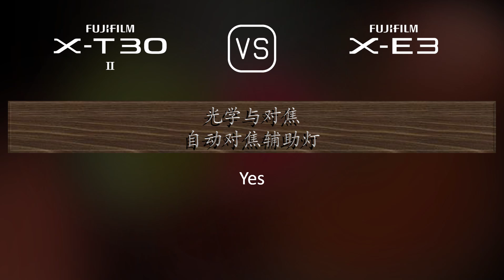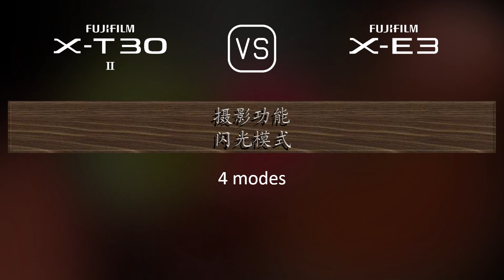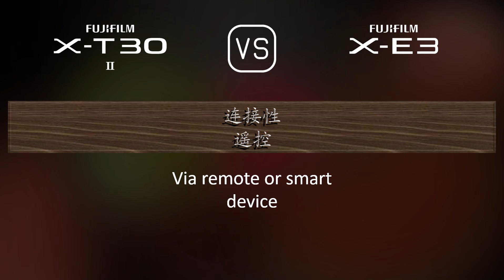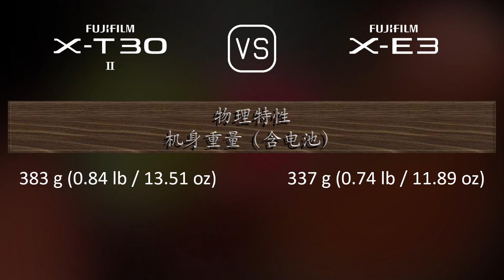Fujifilm X-T30 II 与 Fujifilm X-E3 的规格比较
本视频是 Fujifilm X-T30 II 与 Fujifilm X-E3 的功能概述和规格比较 (comparison of specifications)，希望对您有所启发。感谢您的支持。

00:25 推出
00:33 机身
00:40 传感器
01:01 图片
01:16 光学与对焦
01:41 屏幕
01:58 取景器
02:13 摄影功能
03:06 录像功能
03:20 贮存
03:24 连接性
03:49 物理特性
04:07 杂项